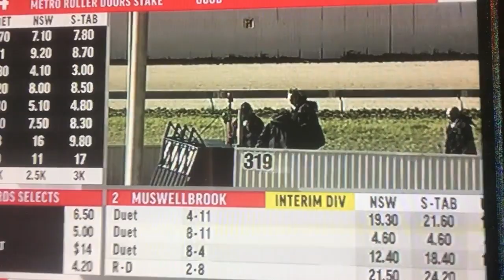Lure-Free Greyhound Racing at Strathalbyn South Australia July 6, 2018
Lord Reags Presents!